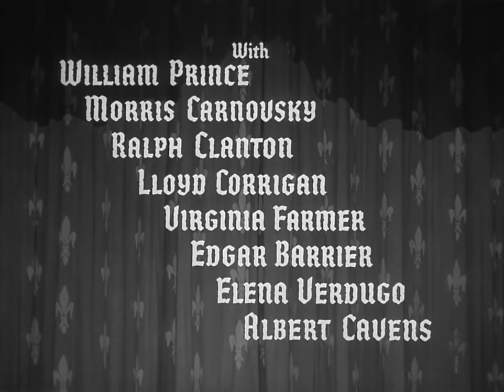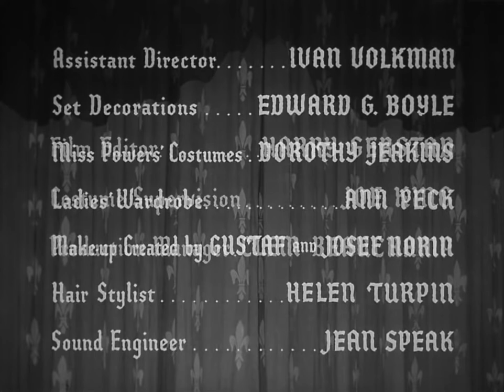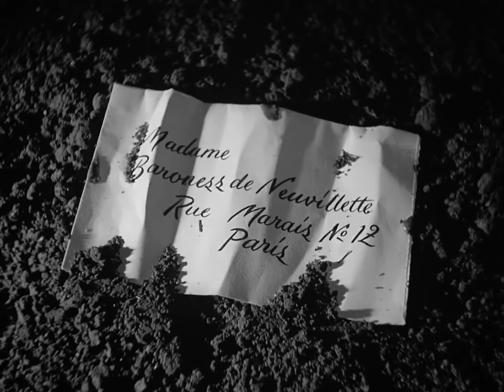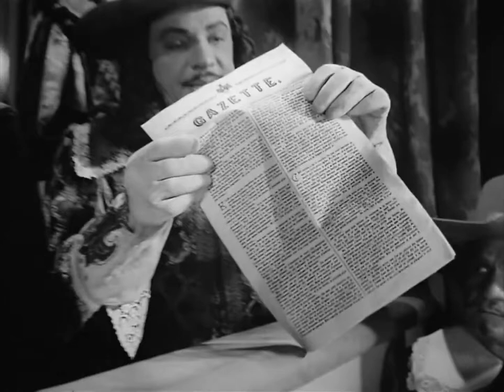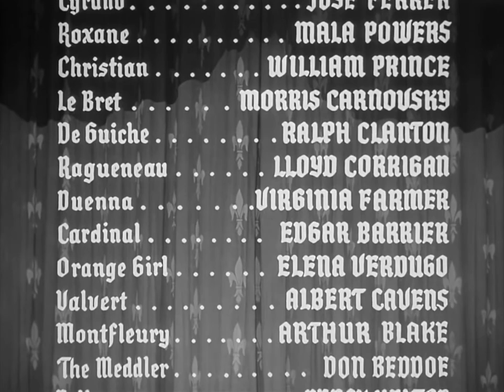Cyrano De Bergerac [1950] - Full Movie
Directed by
Michael Gordon

Produced by
Stanley Kramer

Written by
Carl Foreman
Brian Hooker (Translation)
Orson Welles (uncredited)

Based on
Cyrano de Bergerac
1897 play by Edmond Rostand

Starring
José Ferrer
Mala Powers
William Prince

Dimitri Tiomkin

Cinematography
Franz Planer

Edited by
Harry W. Gerstad

Production company
Stanley Kramer Productions

Distributed by
United Artists

Running time
113 minutes

Country
United States

Language
English